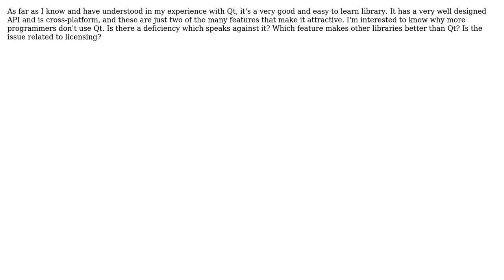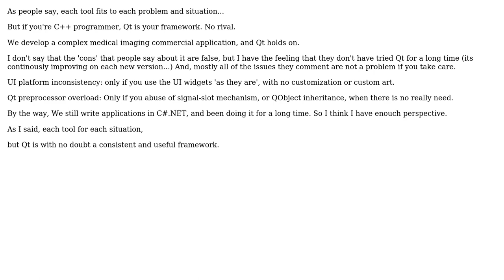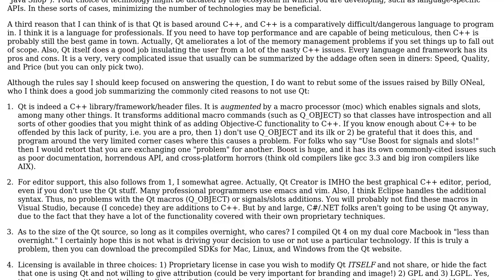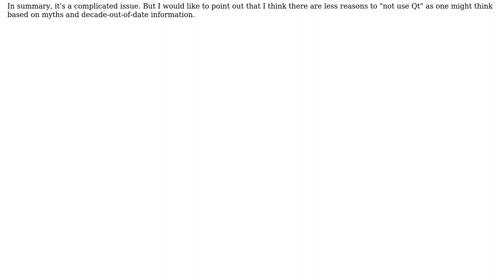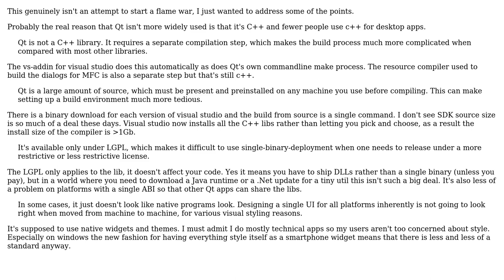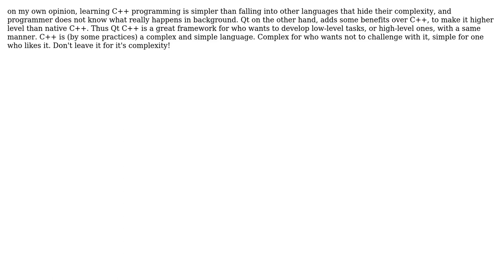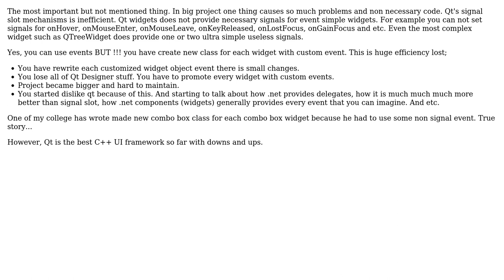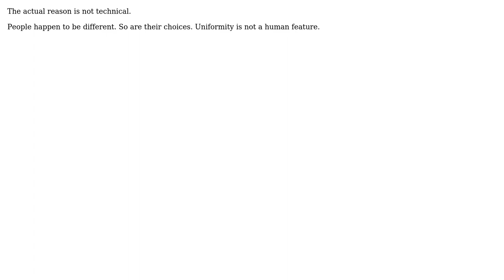Software Engineering: Why aren't more desktop apps written with Qt? (14 Solutions!!)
Software Engineering: Why aren't more desktop apps written with Qt?

With thanks & praise to God, and with thanks to the many people who have made this project possible! | Content (except music & images) licensed under CC BY-SA | Music | Images & others | With thanks to user W.K.S user user100691 user Obrix user NecroMancer user mouviciel user Mike Partridge user Martin Beckett user Lightness Races in Orbit user Inigo user gnat user Eric Brown user Edward Strange user Dehumanizer user Caleb user btilly user Billy ONeal user bastibe user Antony Hatchkins user Adam Hawes and the Stack Exchange Network Trademarks are property of their respective owners. You are responsible for your own actions.